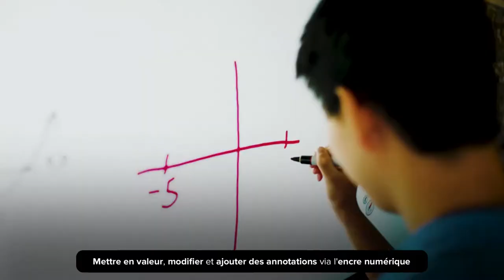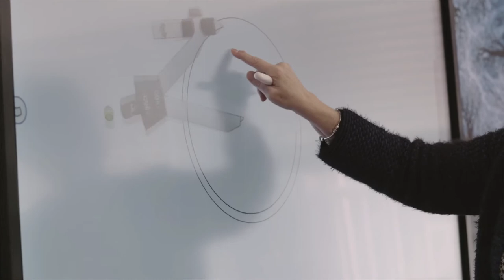Ecrire, c'est lire deux fois